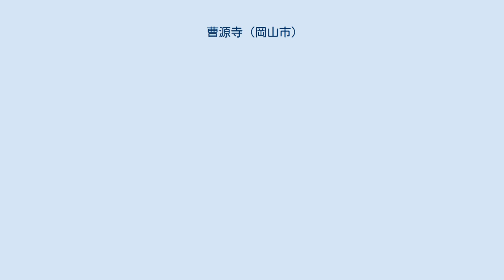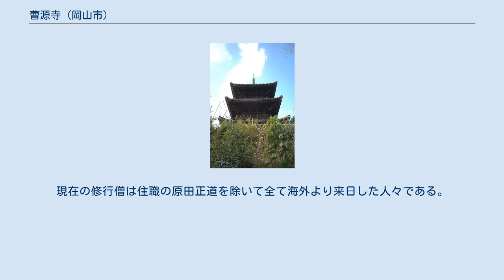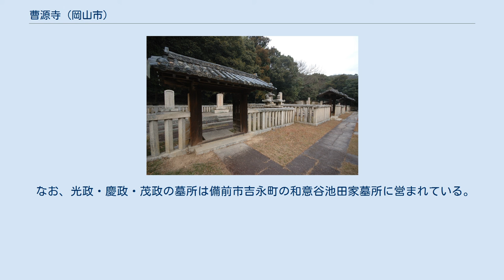曹源寺 (岡山市)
曹源寺（そうげんじ）は、岡山県岡山市中区円山にある臨済宗妙心寺派の禅寺。
備前岡山藩主池田家の菩提寺である。
 備前岡山藩池田宗家2代藩主池田綱政が、元禄11年（1698年）に高祖父である恒興と父光政の菩提を弔うために創建した寺院である。
また、同時に自身の菩提寺もここに定め、以後歴代藩主の菩提も弔われるようになった。
家臣の上坂外記に造営を命じ、絶外和尚を開山に迎えた。
 備前国第一の禅寺と称される。
参道より総門・三門・仏殿が一直線上に配されている。
仏殿に向かって右に鐘楼・左に鼓楼が配されている。
鼓楼の奥（仏殿向かって左）に経蔵、経蔵の背後に開山塔（開山堂）がある。
仏殿向かって右には方丈があり、方丈奥に池泉回遊式庭園がある。
この庭園は絶外と津田永忠によって造営された。
仏殿の奥に国の史跡に指定されている岡山藩主池田家墓所がある。
墓所向かって左奥の丘陵中腹に三重塔がある。
 伽藍脇には真言宗、天台宗、日蓮宗、浄土宗の塔頭が配されていた。
現在は伽藍向かって左に大光院（日蓮宗）、右に天台寺（天台宗）が残っているのみである。
 現在も修行僧を受け入れている。
現在の修行僧は住職の原田正道を除いて全て海外より来日した人々である。
岡山の市街地で時折、雲水姿の托鉢僧を見かけるが、彼らは曹源寺の修行僧である。
 また、境内西側には、徳風会式吉相墓の境内墓地がある。
これは戦後GHQの政策による寺院所領の没収によって困窮を極めた同寺が、窮余の一策として境内を徳風会（実質的には、指定石材店である倉元家石材商店）に委託し墓地として販売したことに由来する。
 曹源寺開山と同時に綱政の菩提寺となり、綱政の墓所が築かれた。
以後、継政・宗政・治政・斉政・斉敏・章政の歴代藩主、斉輝など池田家一族の墓所となっている。
 なお、光政・慶政・茂政の墓所は備前市吉永町の和意谷池田家墓所に営まれている。